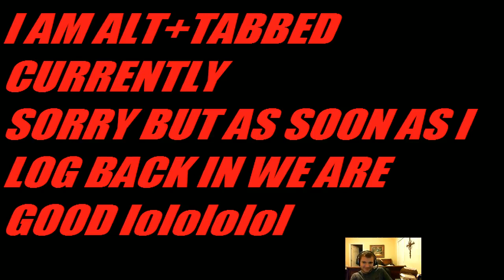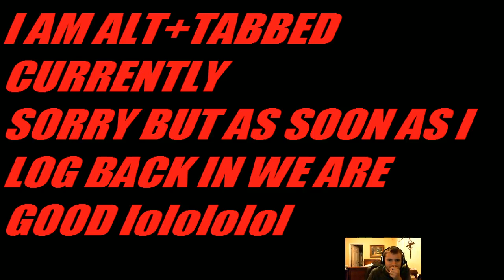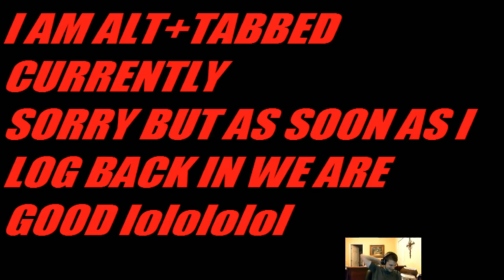League of Legends - Nautilus Ranked Duo Silver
this vid is for better than average players. Had a pretty good game as a jungle naut. If you have comments or questions let me know. I love talking with everyone!